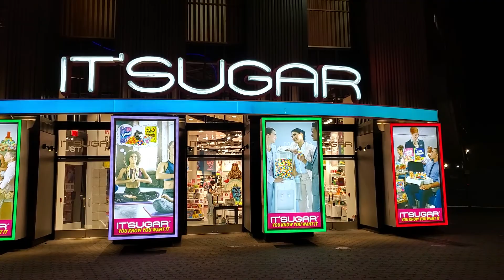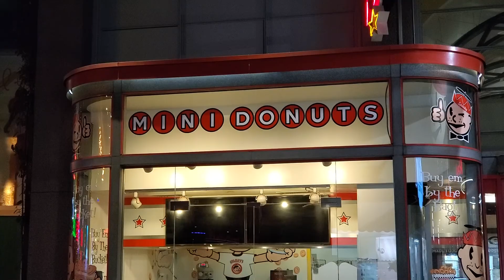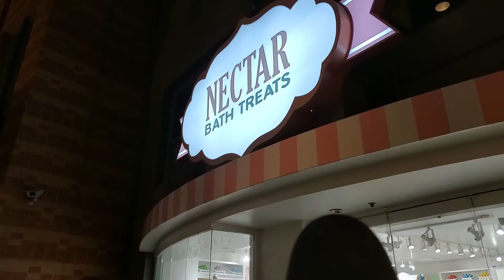Universal City Walk - Hollywood